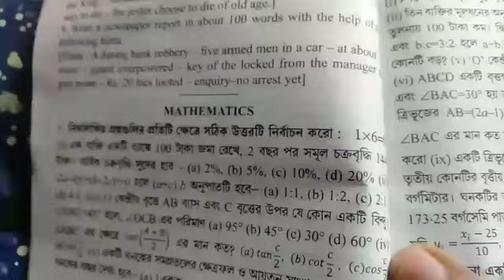A.B.T.A.test paper's solution, part -3,for wbbse madhyamik candidates